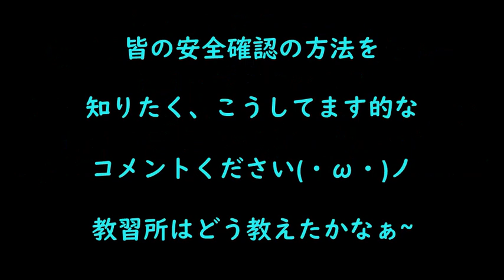海上コンテナ トレーラー コンテナ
トレーラーで曲がるとき、一番注意していることを教えてください！
様々なタイプ/種類があると思いますが、現在使用しているトレーラーで
注意している点をおしえてくださいーい(・ω・)ノ。